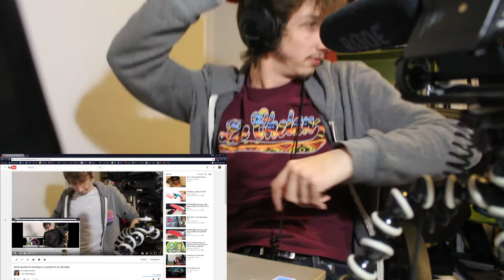christmas reaction to blind reaction to reacting to a reaction to an old video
YouTube Rewind 2016 reacted to by Teens! Original videos linked below!

Teens React to YouTube Rewind 2016 from a fan perspective! Watch to see their reaction!

Video featured in this episode:
YouTube Rewind: The Ultimate 2016 Challenge

Brooklin, age 18
Daniel, age 18
Josh, age 18

Production Assistant - Locke Alexander, Kristy Kiefer, Kenira Moore
Editor - Jordan Towles
Assistant Editor - Kelsey Houser, Karen Rivas
Researchers - Colleen Scriven, Morgan Roger

Teens React #142 - Teens React to Youtube Rewind 2016

If you liked Teens React to Youtube Rewind 2016 check out the reaction to LAST OF US II TRAILER
If you liked Teens React to Youtube Rewind 2016 check out the reaction to SNAPCHAT SPECTACLES
If you liked Teens React to Youtube Rewind 2016 check out the reaction to LET ME LOVE YOU - DJ Snake Ft. Justin Bieber
If you liked Teens React to Youtube Rewind 2016 check out the reaction to the POKEMON GO (APP)
If you liked Teens React to Youtube Rewind 2016 check out the reaction to J BALVIN (Colombian Music Star)
If you liked Teens React to Youtube Rewind 2016 check out the reaction to RIP Headphone Users Compilation
If you liked Teens React to Youtube Rewind 2016 check out the reaction to LITTLE MIX
If you liked Teens React to Youtube Rewind 2016 check out the reaction to K-HIP HOP (Jay Park, Cheetah, Eung Freestyle)
If you liked Teens React to Youtube Rewind 2016 check out the reaction to the DONALD TRUMP TAPE SCANDAL
If you liked Teens React to Youtube Rewind 2016 check out the reaction to the HUH CHALLENGE (huhchallenge)